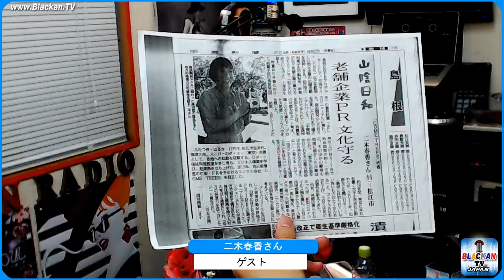【第５１回】イルマタルの部屋 。パーソナリティ： イルマタル。ゲスト： 二木春香さん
【第５１回】イルマタルの部屋

この番組は、おうちプロデューサー／一級建築士のイルマタルが
毎回さまざまな分野でプロとしてご活躍されている方をゲスト様としてお迎えして、
そのプロになるまでのプロセスや、苦労したこと、今後の展望などを深堀りして、
これからプロになりたいと思っている方の参考にしていただくための番組です。

パーソナリティ：　イルマタル
ゲスト：　二木春香さん

─[◆二木春香さんのプロフィール◆]
広報人材を熱く育成！『ご縁の国しまねから』起業・採用・マーケティング支援する
地方企業のSNS先生　二木春香さん

探す時間ゼロ！ストレスゼロ！運気レベルUP！
になる魔法の片づけ『おうちプロデュース®︎』考案者
ほめちぎる片づけコンサルタント／一級建築士
イルマタル

　お片づけタイプ診断はコチラ↑